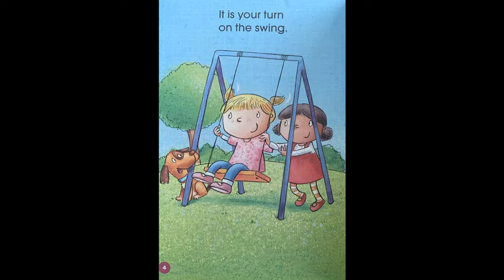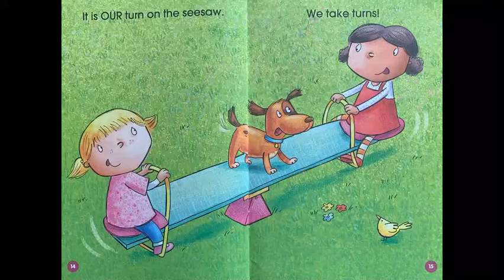We Take Turns (Level B)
We Take Turns (Level B) Read by Leah
Written by: Liza Charlesworth
Illustrated by: Hannah Wood